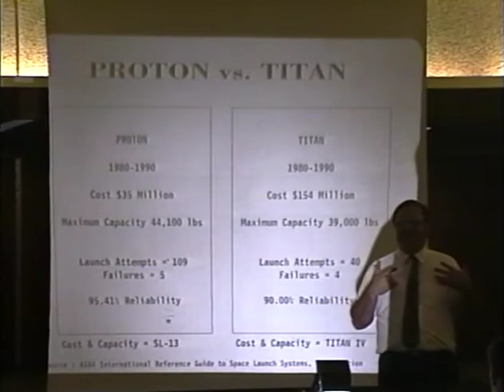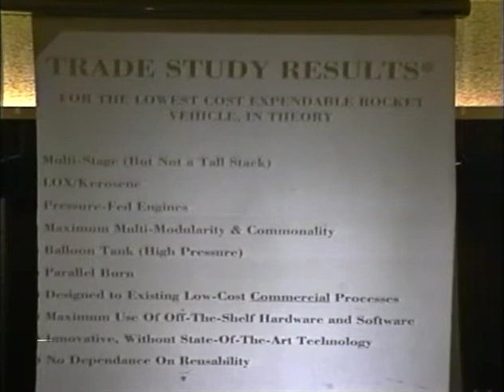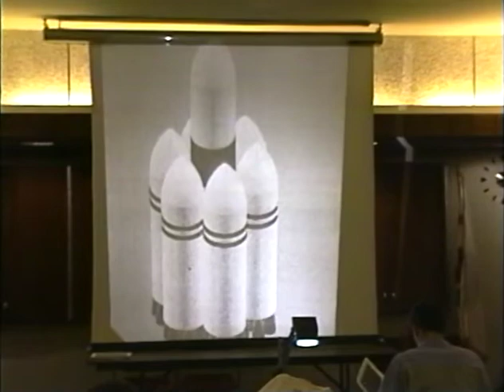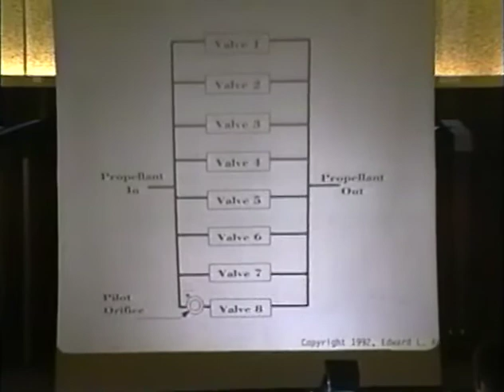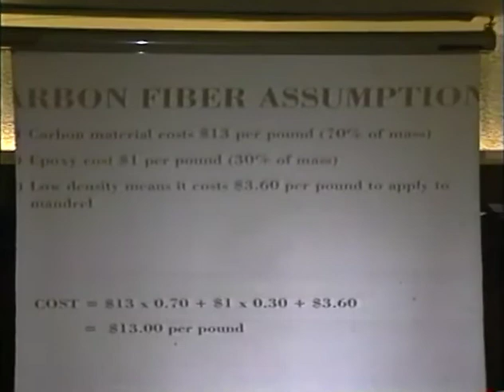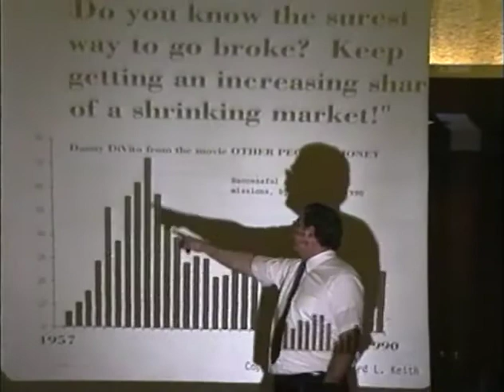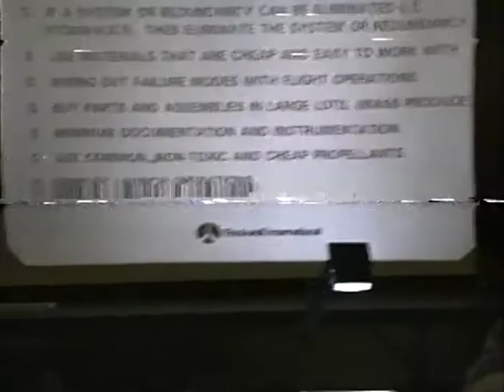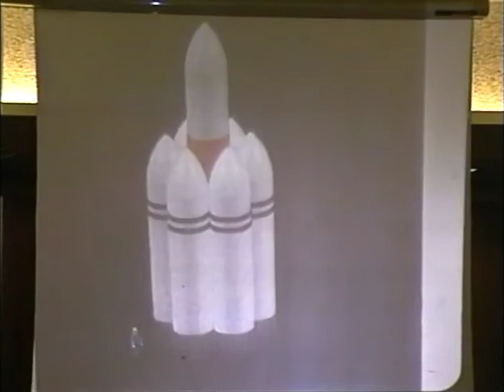Ultra Low Cost Access To Space - August 1, 1992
Edward L. Keith presents his ideas for launching payloads to space for under $100 per pound.
This talk was given for the National Space Society chapter Inland Empire Space Group in Riverside California, years before Jeff Bezos or Elon Musk were associated with Space.